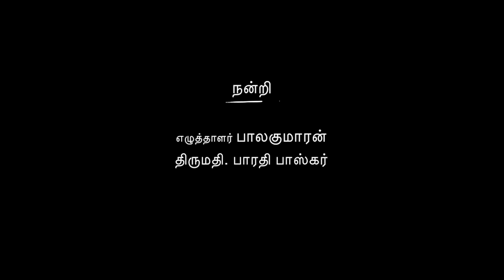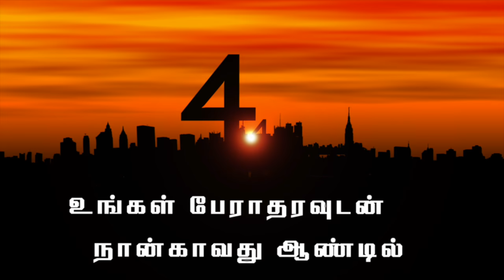Writer Balakumaran Interview Part 1 | Bharathi Baskar | Tamil The Hindu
இதற்குத்தானே ஆசைப்பட்டேன்... எழுத்தாளர் பாலகுமாரன் பேட்டி - பாகம் 1